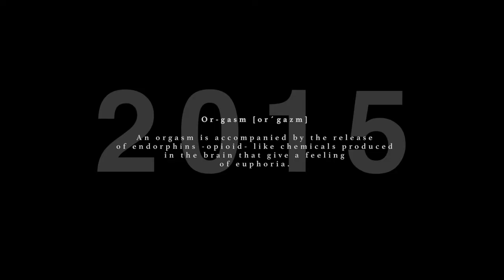kith&kin. Fashion Show Story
Designer Serra Kefeli presents her collections, telling a journey story every season, to women belonging to  'Kith & Kin', being together, feeling same feelings united in a community. Geometric cuts and vibrant colors dominate concepts, from a journey to an inner journey. The collection,  fabrics are silk and satin , appeals to happy, fun and lively women. The designer,  completed her education on womenswear at  Domus Academy in Milan, presents collections since 2010.